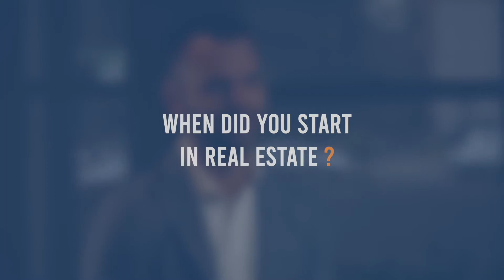Meet the Team — Anthony Cimino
Introducing Director and Head of Sales, Anthony Cimino